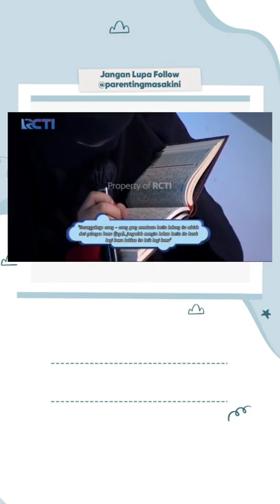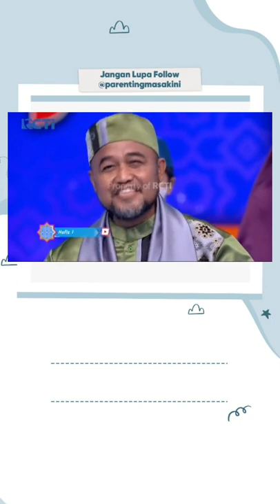karier wanitakarir parentingmasakini